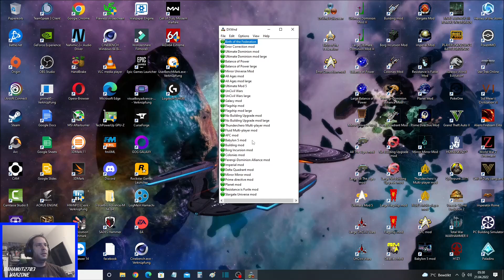Star Trek: BotF Vanilla| Folge 17| Klingonen| Unmöglich| (DE)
Star Trek: The Next Generation – Birth of the Federation - PC
Ich spiele die Klingonen um die Vorherrschaft der Galaxie zu erhalten.
Ihr wollt auch das Spiel spielen oder die neusten Mods haben?

Großmacht :   Klingonen
Technologie-Stufe :  2 Früh
Weitere Rasen:   Viele
Schwierigkeitsgrad :  Unmöglich
Rundenzeit :  4 Minuten
Zufallsereignisse :   An
Siegbedingungen :   Vorherrschaft
Form :    Elliptisch
Grösse :    Groß

Vielen Dank an allen die sich dieses Video anschauen.